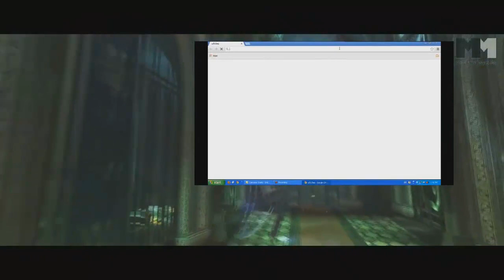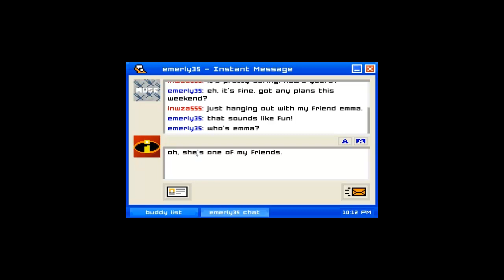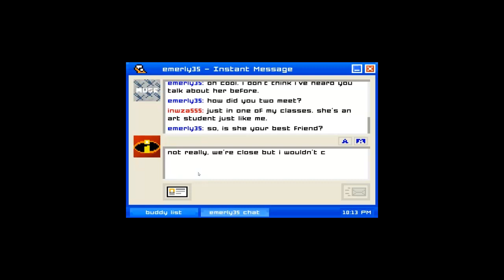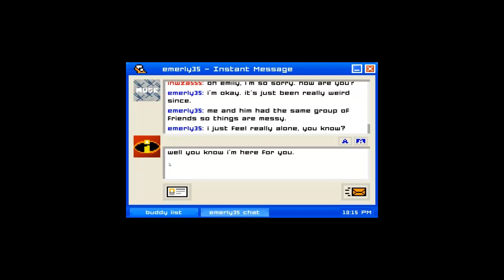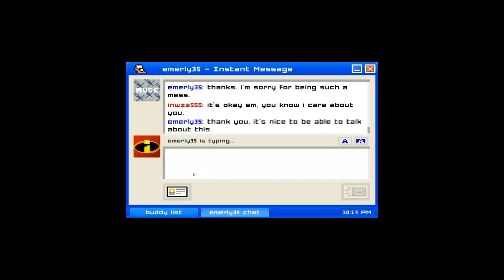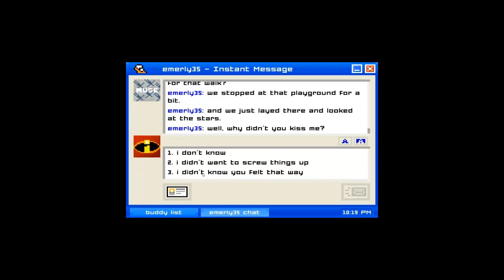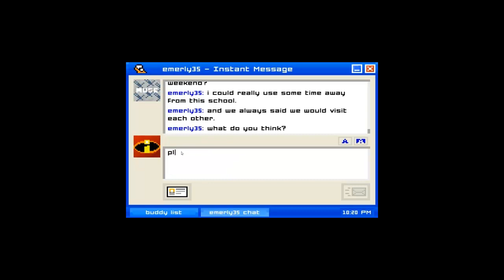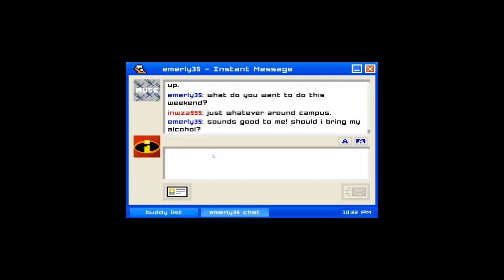(Indy Game) Emily is Away : Chapter 3 ฉะ ฉันไม่มีทางเกลียดเธอหรอกก !!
และเราเดินทางมาถึง ชาปเตอร์ 3 แล้ววว ไปชมกันเลยยยย !!

เกมอินดี้ฟรีบน สตรีม สามารถโหลดมาเล่นได้เลยไม่หนักเครื่อง

รีวิวสั้นๆ : เป็นเกมที่ให้เราแอบกับเพื่อนสาว ที่แอบชอบมานาน เกมนี้ให้ความรุ้สึกตอนสมัยเล่น MSN ที่ต้องนั่งเล่นอยู๋กับเครื่องคอมที่บ้านเท่านั้นและทั้งคุณและเพื่อนต้องออนพร้อมๆกันในเวลาเดียวกัน ซึ่งไม่เหมือนสมัยนี้ที่มีไลน์และคุยได้ตลอดเวลานั้นเอง ซึ่งสำหรับเด็กยุค MSN จะมีความอินสูงมาก(แบบผม) ซึ่งตอนจบนั้น แม่งโคตรจะจริงสำหรับใครหลายๆคนเลยทีเดี่ยว

ข้อดี :
- ให้อารมณ์เก่าๆ สมัยเล่นเอม คุยกับสาวๆที่แอบชอบ
- ฟรี
- ใช้ฝึกฝนภาษาอังกฤษ
- เนื้อเรื่องที่มีความจริงสูง จนคิดว่าคุยกับคนๆนั้นจริงๆ

ข้อเสีย:
- ต้องมีความรุ้ภาษาอังกฤษ เล็กน้อย หรือ เก่ง เลยจะยิ่งดี